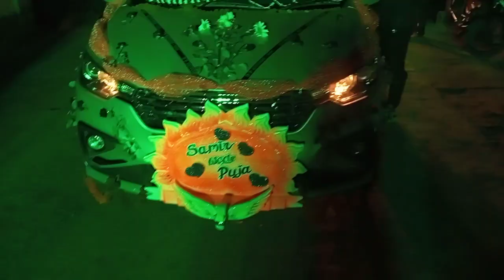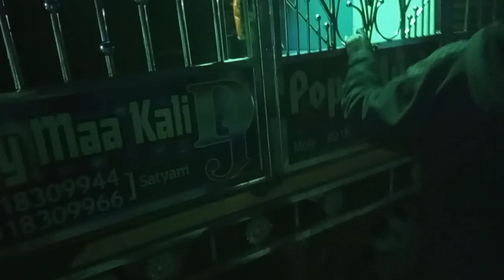Jay maa dj barajatri @ prasesana video Thengadhara